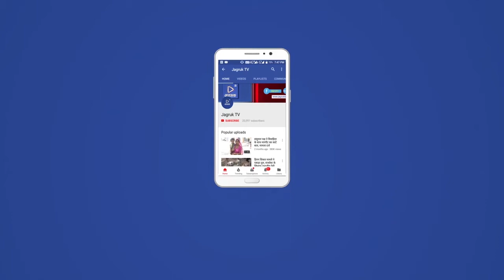Jagruk TV : मरुमहोत्सव के दूसरे दिन आज गुरुवार को सोनार दुर्ग के प्रथम पोल से शोभायात्रा निकाली ।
जैसलमेर |  मरुमहोत्सव के दूसरे दिन आज गुरुवार को  सोनार दुर्ग के प्रथम पोल से शोभायात्रा निकली । शोभायात्रा को जैसलमेर विधायक रुपाराम धनदे ने हरी झंडी दिखा का रवाना किया। शोभायात्रा गोपा चौक ,जिन्दानी चौक, हनुमान चौराहा होते हुए शहीद पूनम सिंह स्टेडियम पहुंची ।शोभायात्रा में  आगे आगे सीमा सुरक्षा बल की माउंटेन बेंड  चलरही है।उसके बाद उंठों एवं घोडों पर सवार मि.डेजर्ट के प्रतिभागी तथा मिस मूमल की प्रतिभागी है।शौभायात्रा में जिला कलक्टर आशीष मोदी, जिला पुलिस अधीक्षक डा.अजयसिंह, नगरपरिषद सभापति हरिवल्लभ कल्ला, आयुक्त फतेहसिंह मीना एवं अन्य जनप्रतिनिधियों के साथ सैलानी तथा आम जनता चल रही है।
शोभायात्रा के आकर्षण का केन्द्र गेर डांस पूरे मार्ग मे दर्शकों की तालियां बटोर रहा है।  पूनम सिंह स्टेडियम में 10 हजार गोल्डन गुब्बारे छोड़े जाएंगे ,तत्पश्चात मरु महोत्सव की विभिन्न प्रतिस्पर्धाएं होगी । इनमें साफा बांध , मूमल महेन्द्रा , मूंछ प्रतियोगिता , मिस मूमल व मिस्टर डेजर्ट प्रतियोगिताएं शामिल हैं ।आज ही स्टेडियम में जाने माने सैड आर्टिस्ट अजय रावत पुष्कर द्वारा मरुस्थलीय लोक जीवन वाली सैंड आर्ट आकृतियां दर्शाई जाएगी । दोपहर से शाम 4 बजे तक जैसलमेर शहर में डाइन विद जैसलमेर कार्यक्रम होगा । नाचना हवेली के आगे सभी पर्यटक एकत्रित होंगे तथा वहां से आतिथ्य सत्कार पाने के लिए विभिन्न समूहों में शहरवासियों के घर पहुंच कर जैसाण के लजीज व्यंजनों का लुत्फ उठाएंगे